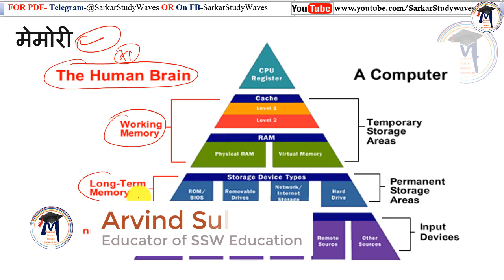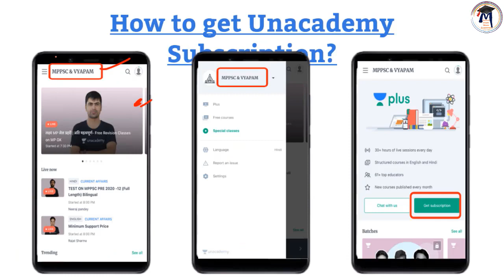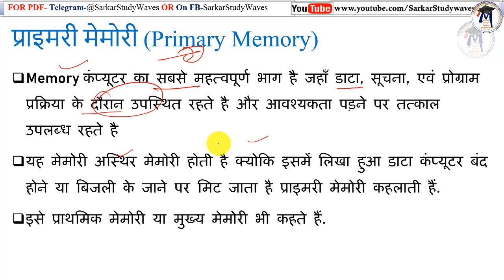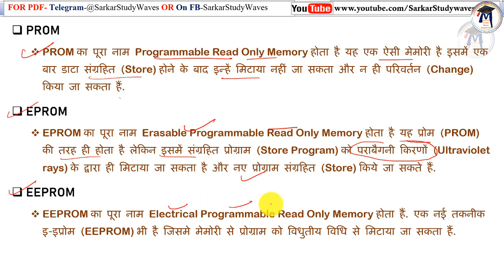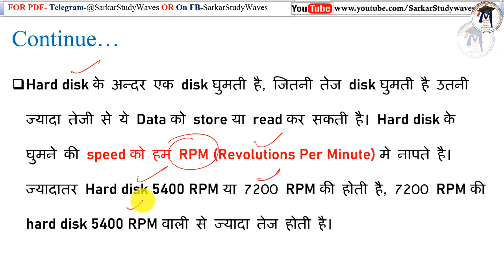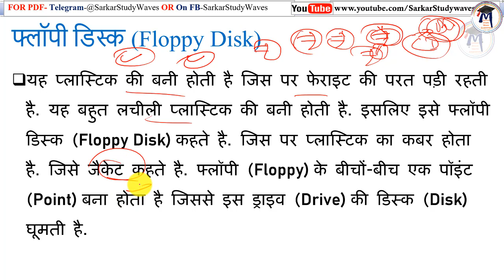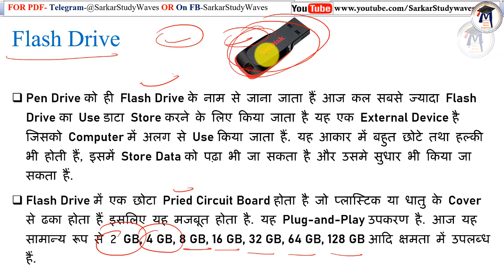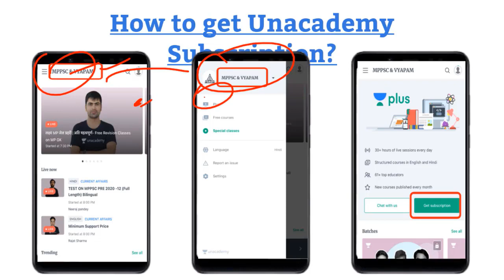What is Computer Memory, Primary Memory, Secondary Memory, RAM, ROM, HDD, SSD in Hindi By Arvind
Level up your MPPSC & VYPAM journey with India's Best Educators on Unacademy. Take your subscription now & get a massive 10% instant discount by using code: Insert Your Code & Insert your code applied Link

Unacademy MPPSC & VYPAM subscription offers India’s best educators, dedicated doubt clearing sessions, 24*7 recorded sessions, complete syllabus coverage, test series & quizzes, PDF study material, choice of language (Bilingual, Hindi, & English) & much more. Buy Unacademy Plus subscription now and start preparing with the best. Hurry Up! Enrol Now!!